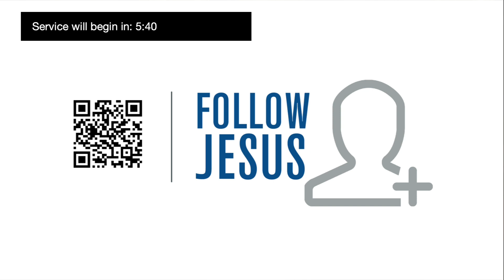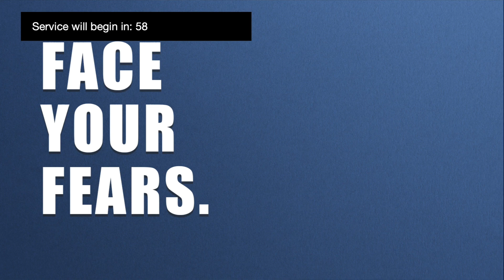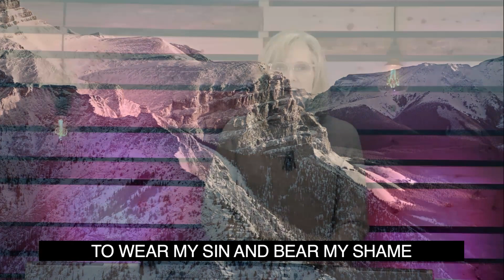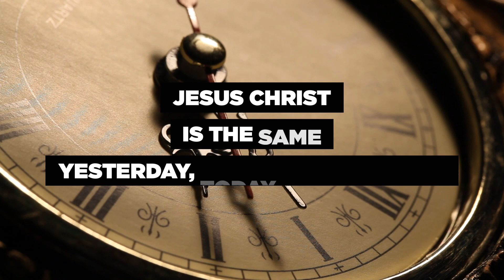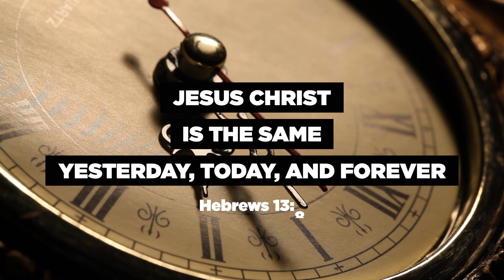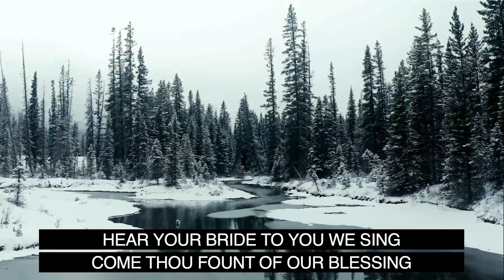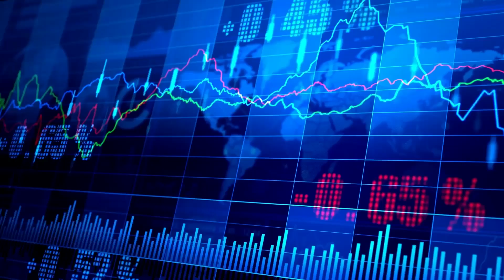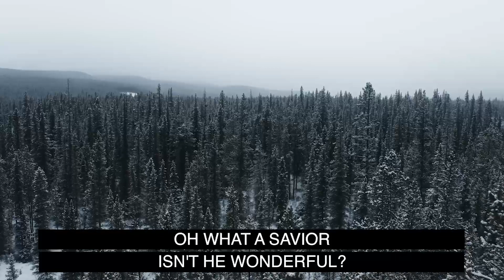Constant: Yesterday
Join us as we discover how Jesus can be our anchor in a world full of variables.